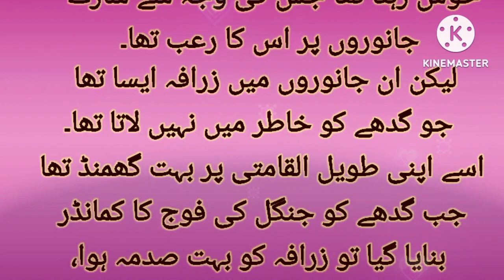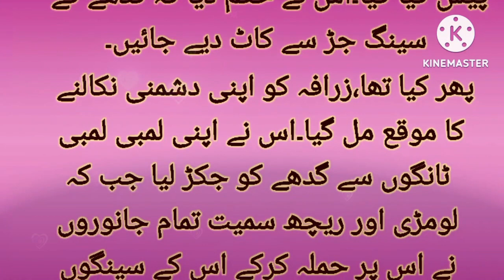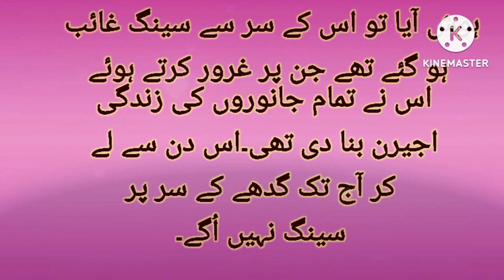Donkey jungle story | گدھے کے سینگ کیوں نہیں ہوتے | Urdu Hindi Story | fairy tales stories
This channel Daily upload 2D and 3D stories upload in language Hindi, urdu and English, and contect to making video 3D and 2D any language My Contect No:
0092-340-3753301